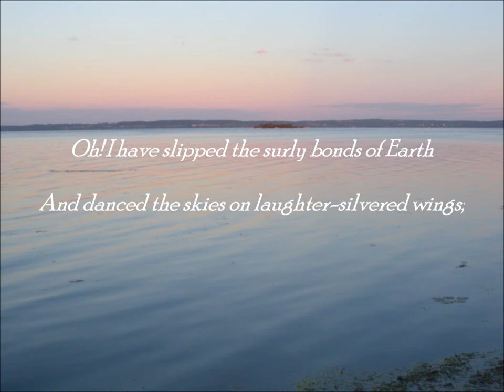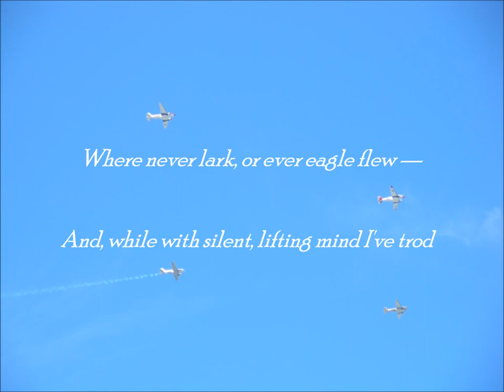High Flight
A famous Poem amoung pilots, put to pictures from Oshkosh 2010. In Memory of my Grandfather.